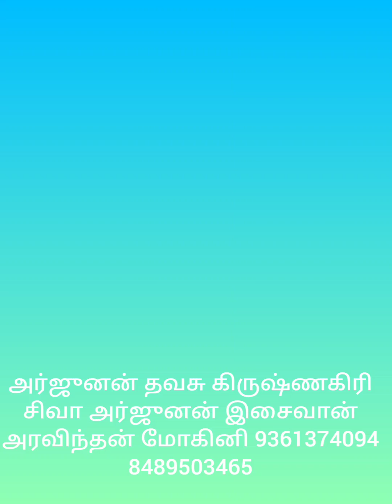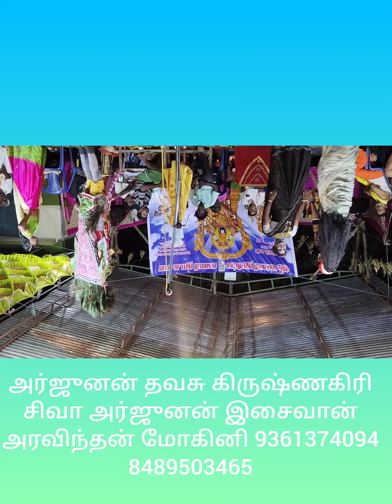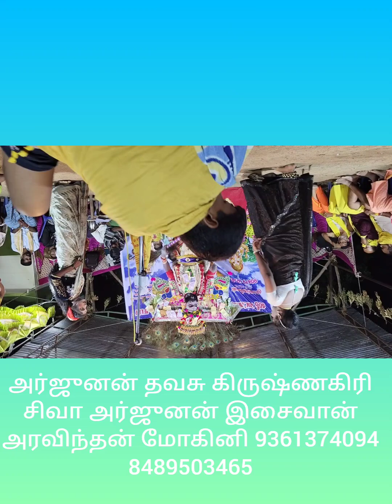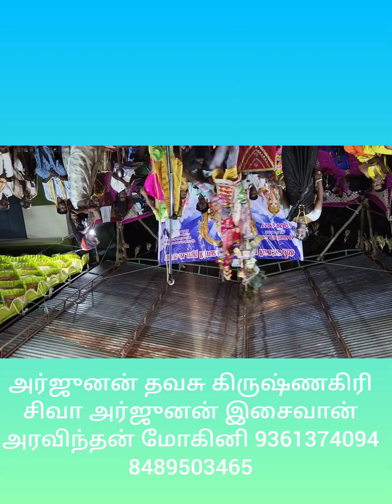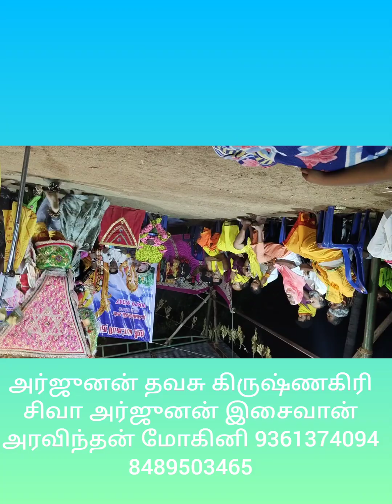அர்ஜுனன் தபசு கிருஷ்ணகிரி சிவா அர்ஜுனன் இசைவாணன் அரவிந்தன் மோகினி 9361374094.8489503465